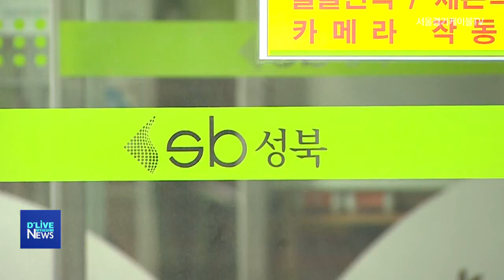[성북] 2021년 '성북구민 안전보험' 운영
성북구가
2021년
성북구민 안전보험을
운영합니다.

성북구민 안전보험은
재난 사고로
구민이 사망하거나
장애가 발생할 경우
보험금을 지급하는 사업입니다.

보장 항목은
가스 사고와 물놀이 사고
스쿨존 교통사고 등입니다.

보장 한도는 최대 1천만 원이고
성북구에 주민등록을 둔 주민이면
누구나 자동 가입됩니다.

성북구청 도시안전과를 통해
안내 받을 수 있습니다.